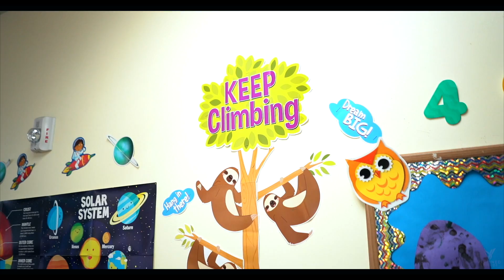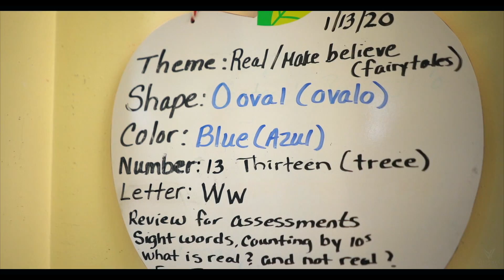The Mattisyn School West Palm Beach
Promo video done for the Mattisyn School in Palm Beach Florida